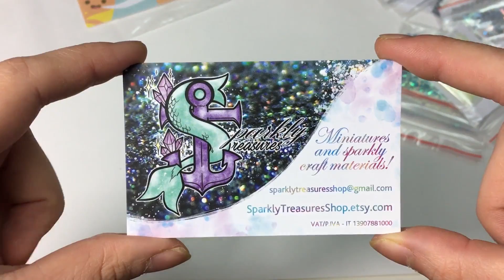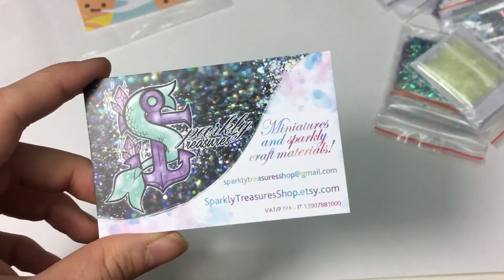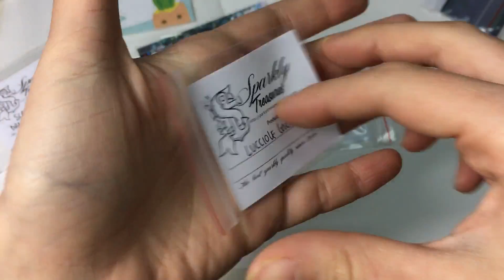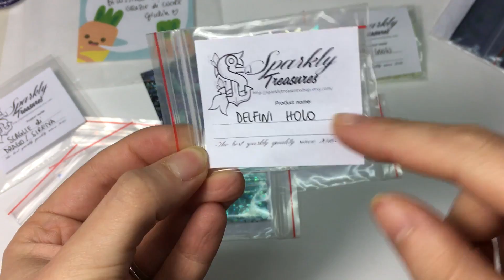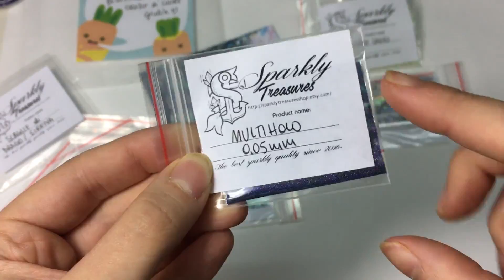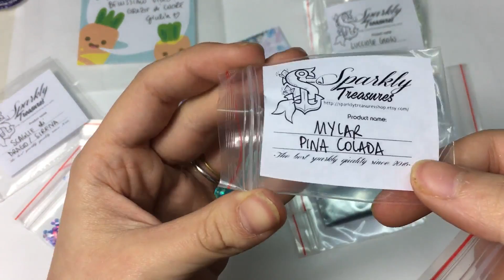SparklyTreasureShop UNBOXING SCAGLIE DI SIRENA E PIGMENTI MERMAIDS *-*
Sparklytresureshop etsy

Vuoi diventare un Ninetto anche tu ? vieni a far parte del nostro gruppo community